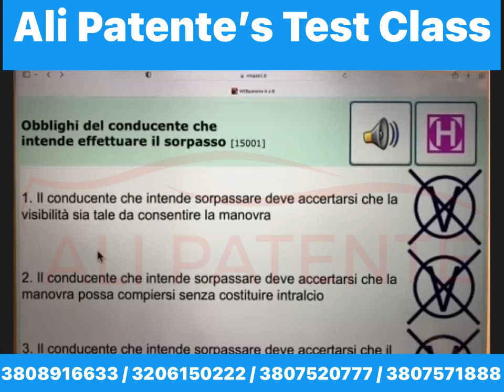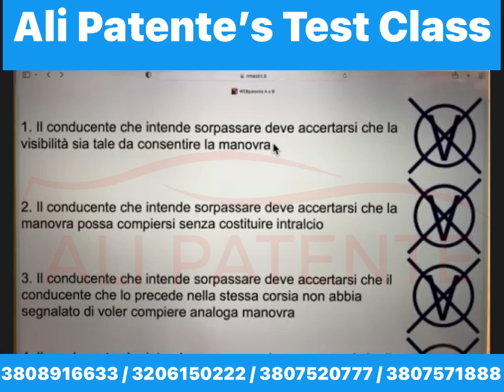Live class Patente B |by Ali Patente center | The best Driving school in italy 💯mustwatch